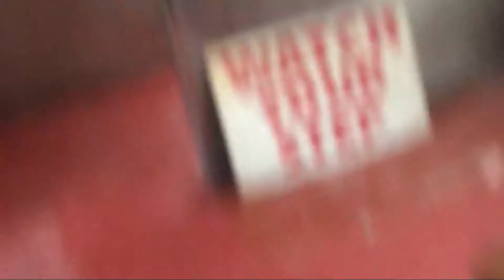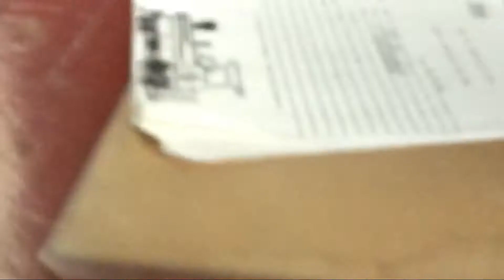Sneaking onto an abandoned train